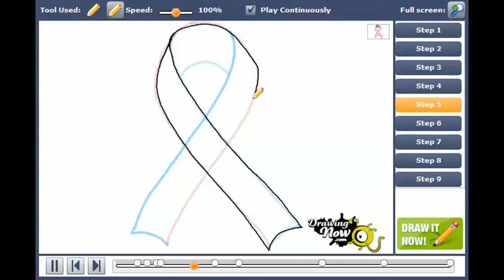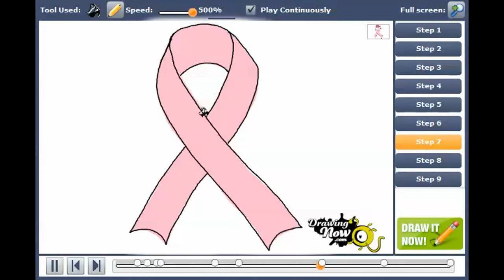How to Draw a Cancer Ribbon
You can see the original tutorial of How to draw a cancer ribbon